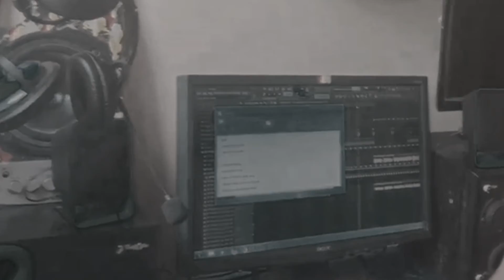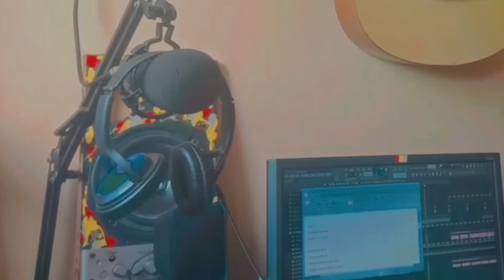Ko ambil sa barang_K.Mic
Hello Guys"""

Semoga Mengibur🙏🙏